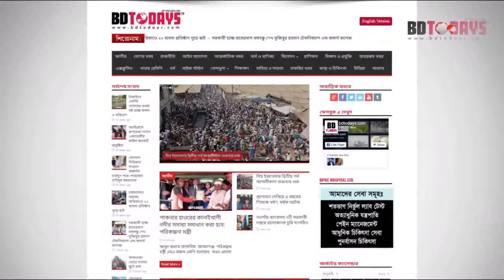ঘাড় ও কোমর ব্যথা রোগীর রোগ মুক্তির মাধ্যম সম্পর্কে জানুন || Neck Pain || Back Pain Treatment